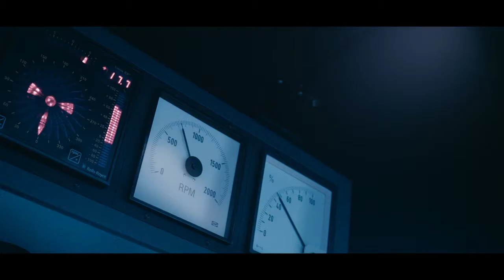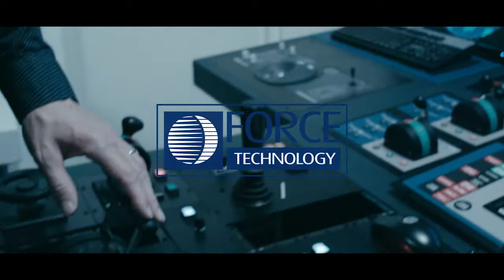Making Ship Simulator